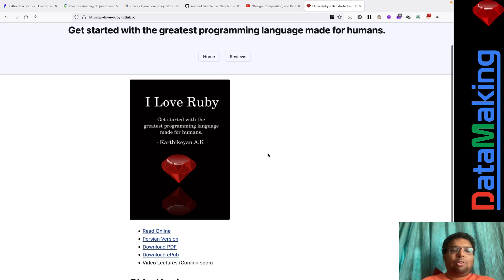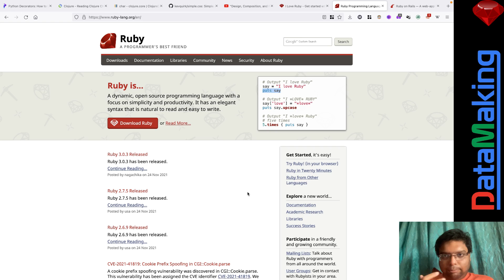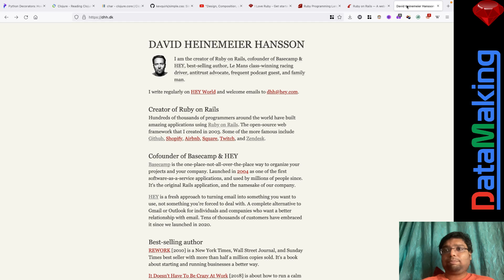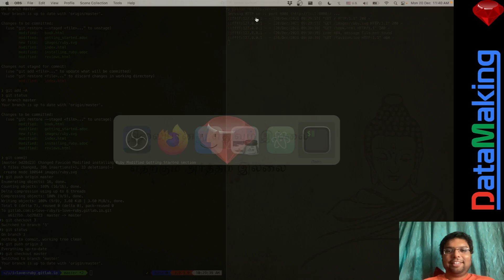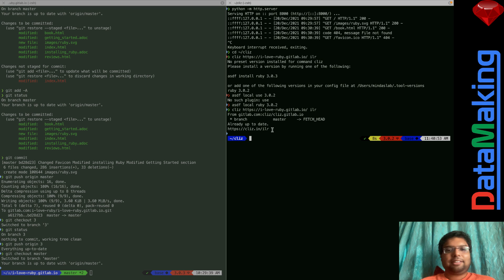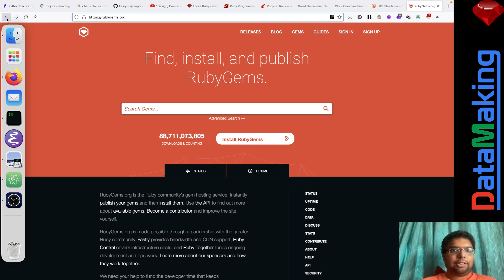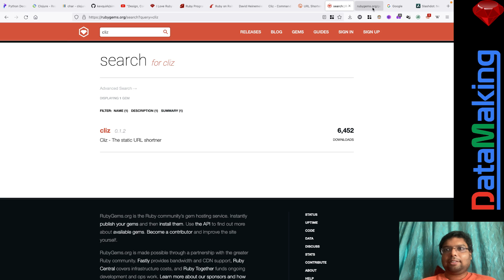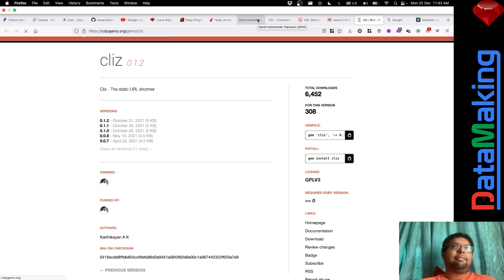About I Love Ruby Course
Hi Friends, Good morning/evening.

Do you need a FREE Apache Spark and Hadoop VM for practice?
You can sign up for free and get/download it directly

Happy Learning!